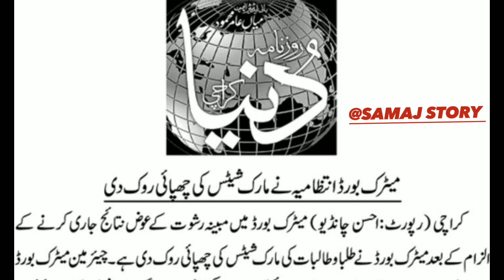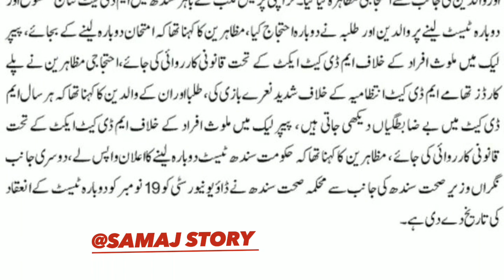BREAKING NEWS UPDATES FROM BOARD OF INTERMEDIATE EDUCATION KARACHI